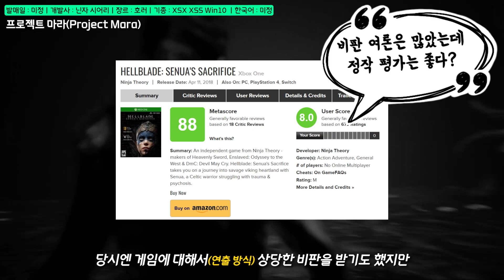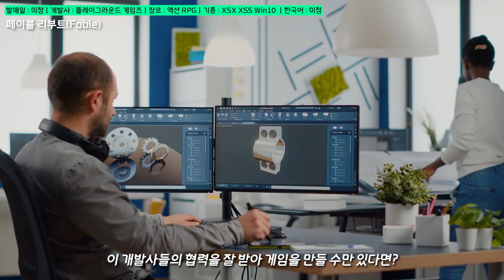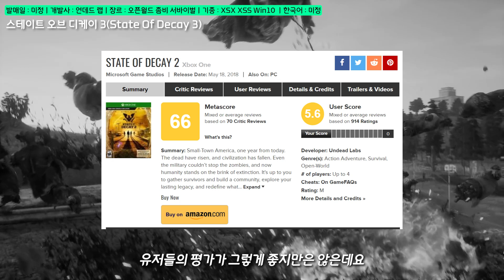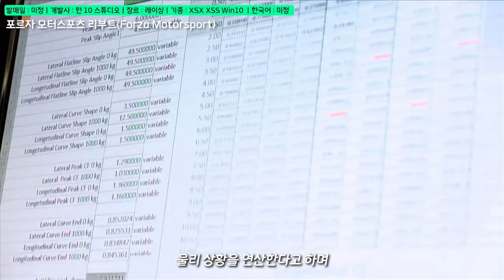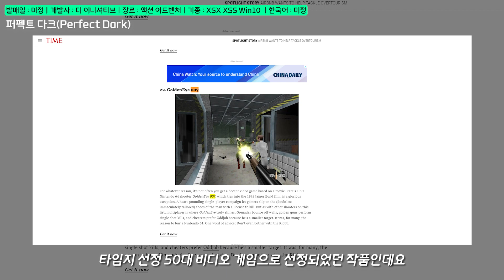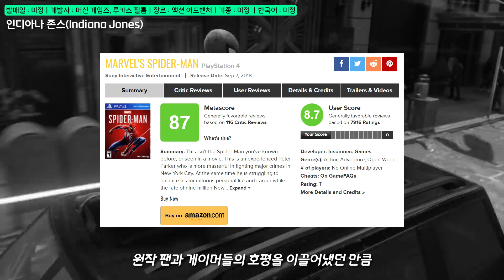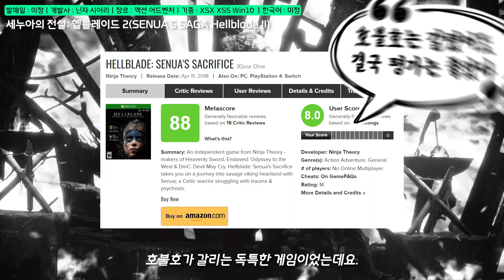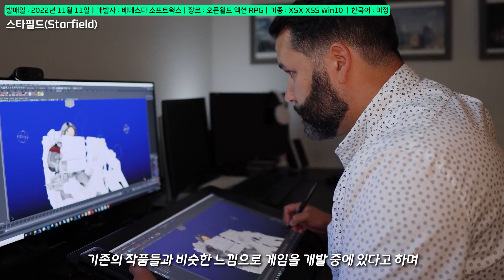사펑의 통수를 치유할 초대작이 온다! 엑스박스 베데스다 쇼케이스 기대작 TOP 14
2022년 베데스다 엑스박스 쇼케이스

0:00 엑스박스 비상의 시작
0:52 첫 번째 독점 게임
1:51 두 번째 독점 게임
2:49 세 번째 독점 게임
3:58 네 번째 독점 게임
5:09 다섯 번째 독점 게임
6:14 여섯 번째 독점 게임
7:16 일곱 번째 독점 게임
8:36 여덟 번째 독점 게임
9:17 아홉 번째 독점 게임
10:14 열 번째 독점 게임
11:16 열한 번째 독점 게임
12:52 열두 번째 독점 게임
14:08 열세 번째 독점 게임
15:12 열네 번째 독점 게임